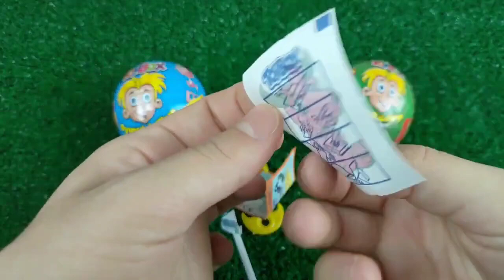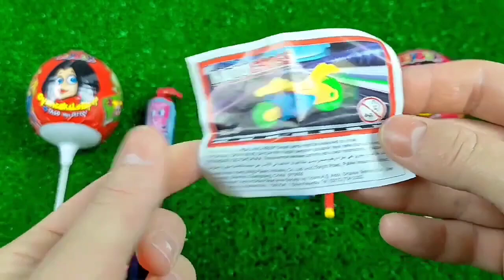ASMR Mochi Ice Cream Zenzai【Mukbang/ Eating Sounds】 dubybuba #777 candy Asmr Lollipop